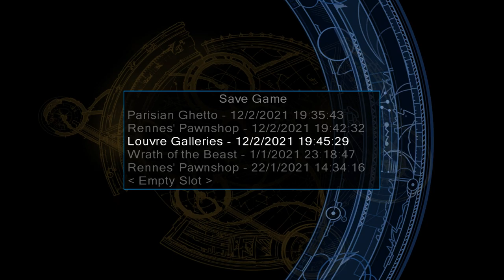Tomb Raider 6: Modding Showcase-TR4/5 Outfit Packs Mod